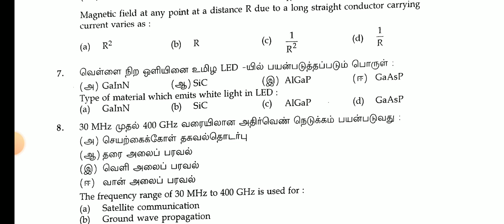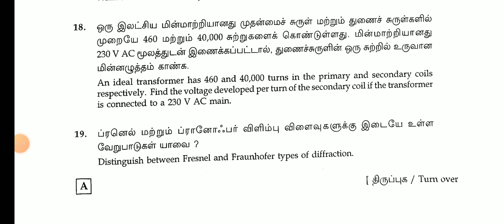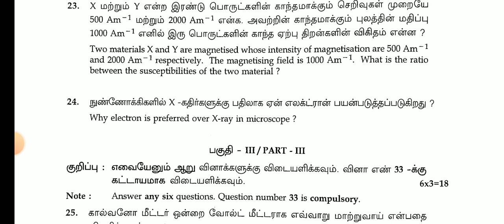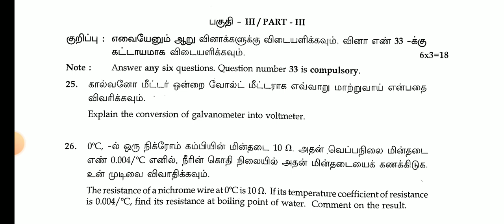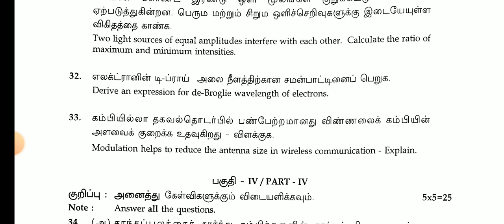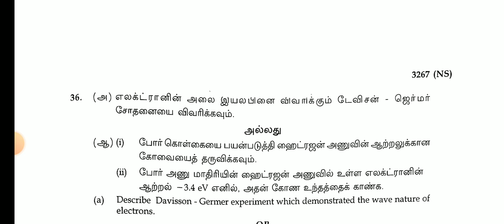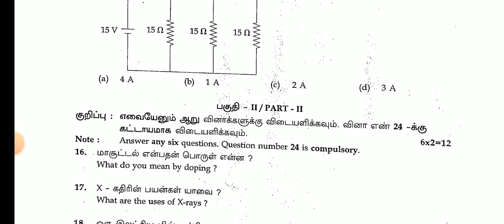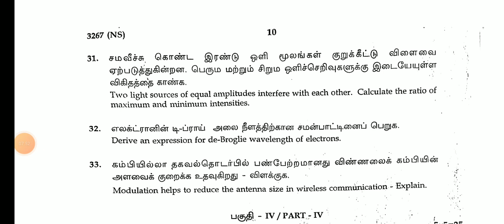12TH PHYSICS PUBLIC EXAM MARCH APRIL-2024 ORIGINAL QUESTION PAPER II 12TH PHYSICS IMPORTANT QUESTION